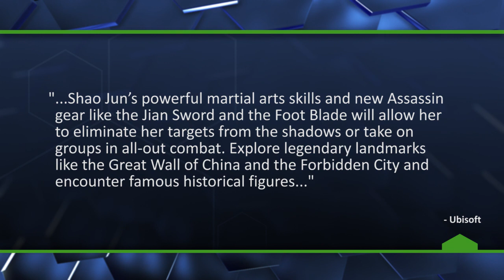Assassin's Creed Goes to China - The Know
Ubisoft has announced DLC for Assassin's Creed Unity, which includes a new game, Assassin's Creed Chronicles: China.